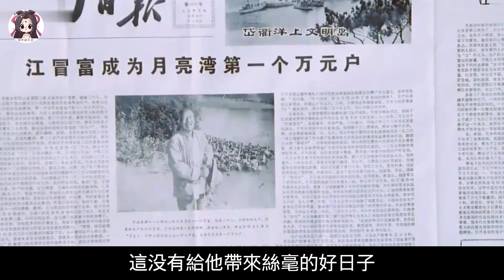萬元戶被村民入室搶劫打秋風，官員敲詐勒索，富過頭也遭殃！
點擊觀看完整版：
簡介：《月亮灣的風波》講述了冒富大叔現在成了月亮灣的第一個萬元戶，然而各種麻煩也接踵而來：有的人以各種理由向他借錢，還有的人藉口參觀學習到他家揩油，搞得他無法應付，有苦難言。